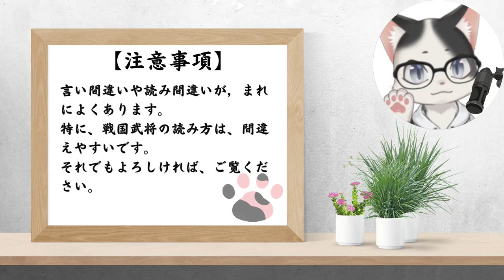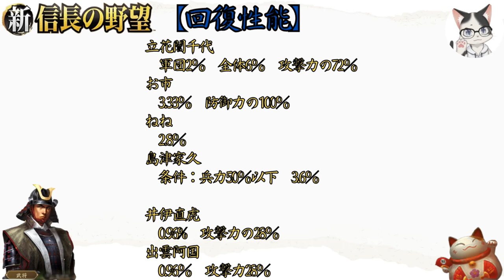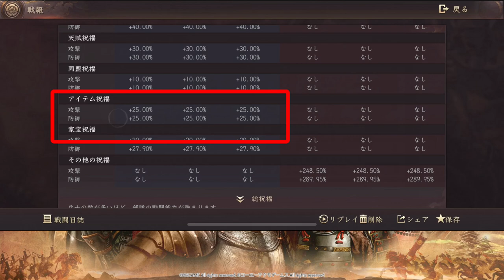【新信長の野望】ユキター的レベル20野盗討伐に必要な戦力について【攻略・解説】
■討伐が上手くいかない時
武将・兵士数・祝福を見直してみてください
▼武将
　回復武将を試してみる
　レベリング
▼兵士数
　馬欄後立付兜の入手
▼祝福
　学問所で技術開発に資源を回す
▼アイテムの重複使用

▼再生リスト
　新信長の野望

▼目次
00:00　結論
01:11　戦力
04:40　部隊編成
08:14　具体的な編成
11:05　やってみた
17:04　上手くいかない時
19:09　謝辞

▼BGM/SE
　甘茶の音楽工房
　効果音ラボ

▼画像
　猫画工房

▼権利表記等
　BBGAME